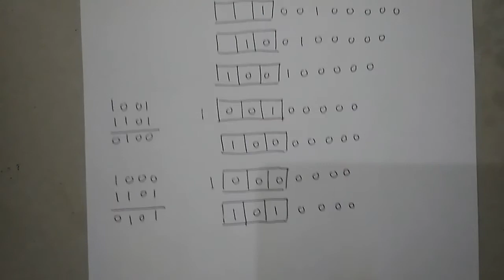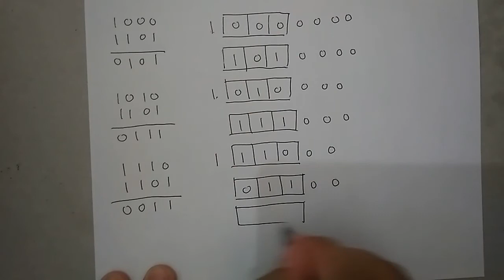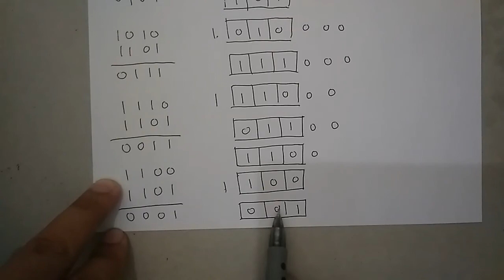Part 9 - Cara Kerja CRC